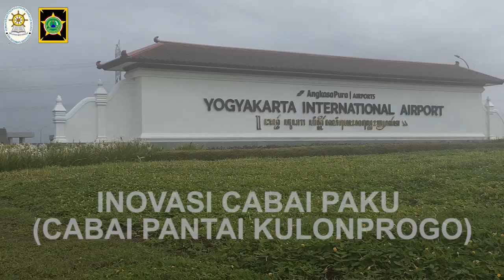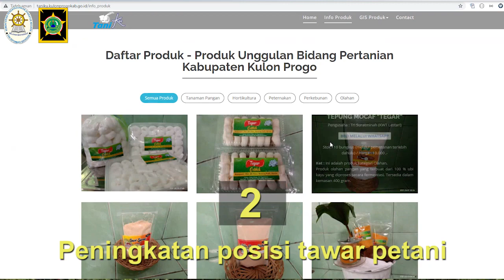INOVASI CABAI PAKU KABUPATEN KULON PROGO TAHUN 2021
Kabupaten Kulon Progo merupakan salah satu kabupaten di daerah istimewa Yogyakarta dengan luas wilayah 58.627 Hektar yang terbagi dalam 12 kapanewon 87 kalurahan 1 kelurahan dan 933 dusun.
Luas lahan pantai Kulon Progo seluas 2.930 Ha, lahan pantai ini awalnya merupakan lahan marjinal yang tidak subur, tidak ada sumber air, angin laut dengan kadar garam tinggi dan porositas tinggi sehingga seolah tidak bisa untuk pertanian.

Pada awal tahun 1980 an petani didampingi Universitas Gadjah Mada dan Pemerintah Kabupaten Kulon Progo memulai memanfaatkan lahan pantai untuk budidaya cabai dengan memanfaatkan sumber daya alam, sumber daya manusia dan teknologi.

Lahan pasir dikelola untuk budidaya cabai mulai dengan sistem pengairan tradisional kemudian sumur renteng, penyiraman dengan pipa dan sprinkler serta pompa air listrik, serta menggunakan mulsa dan pupuk serta benih unggul. Dengan semangat pantang menyerah, petani bisa mengoptimalkan lahan pantai menjadi lahan produktif untuk budidaya cabai. Mulai dari penyiapan lahan, sistem budidaya, pengendalian OPT sampai panen, pasca panen dan pemasaran serta pengolahannya,  inilah Inovasi cabai PaKU (Pantai Kabupaten Kulon Progo).

Inovasi cabai PaKU mampu memberdayakan 4.770 orang, meliputi 4 gapoktan, 25 kelompok tani, 2 Kelompok Wanita Tani dan 21 pasar lelang, 10 kios saprodi, pedagang,  serta ribuan tenaga kerja dari luar daerah. Inovasi ini juga menempatkan Kabupaten Kulon Progo dalam 12 besar pemasok cabai nasional, dengan produksi yang terus meningkat setiap tahunnya, dengan peningkatan produksi rata-rata 3.870 ton setiap tahunnya dan peredaran uang mencapai Rp 385,125 milyar pada tahun 2020 yang lalu.

Pemasaran cabai lahan pantai kulon progo memakai sistem lelang yang mampu meningkatkan daya tawar petani dan petani memperoleh harga jual tertinggi yang ditawar oleh pedagang, saat ini ada 12 titik pasar lelang yang dikelola oleh kelompok tani. Proses pelelangan cabai dilaksanakan setiap sore sampai malam, mulai dari petani menyetor cabai,  penimbangan, sortasi, proses lelang, packing dan pengiriman. Tujuan pemasaran sebagai besar pasar di Jakarta sampai Sumatera. Pasokan cabai Kulon Progo ini memberi kontribusi yang besar terhadap ketersediaan cabai nasional.

Keberhasilan petani cabai lahan pantai Kulon Progo menarik daerah lain untuk melakukan studi banding dan mereplikasi sistem budidaya dan  pemasaran cabai dengan sistem lelang, sistem lelang cabai saat ini sudah direplikasi oleh Kabupaten Sleman dan Bantul.

Keberhasilan budidaya cabai di lahan pantai dengan produktifitas mencapai 10 ton/Ha dan memberikan keuntungan yang besar, menjadi daya tarik petani muda untuk terjun menjadi petani milenial.
Inovasi cabai pantai kulon progo juga  menggerakan kelompok wanita tani untuk mengolah cabai menjadi produk olahan seperti abon cabai, saos cabai, dan aneka olahan lainnya. Untuk menghasilkan produk yang berkualitas maka sistem budidaya dilaksanakan dengan penerapan Standart Operation Practise (SOP) Good Agriculture Practise (GAP) serta penerapan sertifikasi pangan Industri Rumah Tangga (PIRT) dan sertifikat halal dari MUI.

Keberlanjutan inovasi ini tidak lepas dari pembinaan secara terpadu dari semua pemangku kepentingan mulai dari pemerintah pusat, provinsi, Kabupaten sampai Kalurahan, serta melibatkan pihak swasta, perguruan tinggi dan perbankkan serta masyarakat. Hal ini diperkuat dengan regulasi yang ada  yakni Peraturan Daerah Kabupaten Kulon Progo Nomor 1 Tahun 2012 Tentang RTRW Kabupaten Kulon Progo,  kawasan pantai selatan Kulon Progo juga ditetapkan menjadi Kawasan Ruang Strategis Keistimewaan Daerah Istimewa Yogyakarta dengan Perda DIY nomor 2 Tahun 2017.

Dalam kondisi pandemi covid 19 saat ini, inovasi cabai paku tetap berjalan dengan penerapan protokol kesehatan yang ketat selama proses budidaya, panen dan pasca panen serta pemasaran dan pengolahan hasil sesuai dengan Surat Edaran Bupati No. 520/1421 Tahun 2020 tentang Protokol Pelaksanaan  Pengiriman Logistik Bahan Pangan, sarana Produksi dan Tenaga kerja di Bidang Pertanian.

Dengan semangat bela beli Kulon Progo  kita wujudkan Inovasi Cabai PaKU untuk Kesejahteraan Petani Kulon Progo.